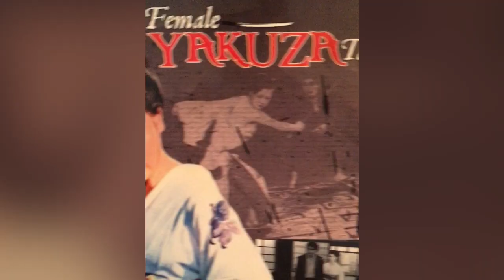FEMALE YAKUZA TALE BLU-RAY UNBOXING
Female Yakuza Tale Inquisition and Torture was directed by Teruo Ishii.

Female Yakuza Tale - Inquisition And Torture is an anarchistic apex in the career of Japanese cult director, Teruo Ishii, whose fifty year resume includes Horror of Malformed Men and Bohachi Bushido. Notoriously lacking restraint, sexy ‘pinky violence’ star, Reiko Ike, returns in this gonzo sequel to Sex and Fury following the further exploits of Ocho, a thief and gambler running afoul of evil yakuza in Meiji Era Tokyo.
Details

Publisher: DISCOTEK
Media: Blu-ray
Spoken Language: Japanese
Subtitle Language: English
Genre: Action, Drama
Age Rating: 17+
Run Time: 86
Region Code: A